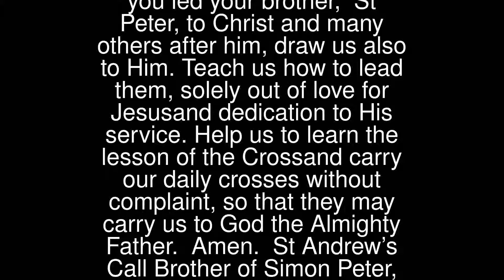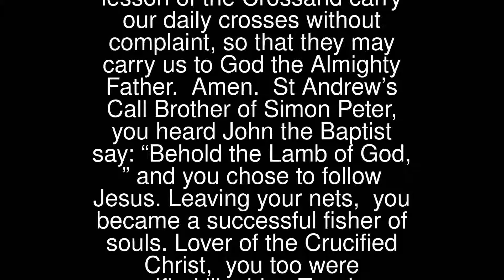Prayers - Andrew The Apostle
Andrew The Apostle
 O Glorious St. Andrew,you were the first to recognize and follow the Son of God.With your friend, St. John,you remained with Jesus,for your entire life,and now throughout eternity.
 Just as you led your brother, St Peter,to Christ and many others after him,draw us also to Him.Teach us how to lead them,solely out of love for Jesusand dedication to His service.Help us to learn the lesson of the Crossand carry our daily crosses without complaint,so that they may carry us to God the Almighty Father. Amen.
 St Andrew’s Call
 Brother of Simon Peter, you heard John the Baptist say: “Behold the Lamb of God,” and you chose to follow Jesus.Leaving your nets, you became a successful fisher of souls.Lover of the Crucified Christ, you too were crucified like him.Teach us to live and suffer for Him and to win many souls for Christ. Amen.
 O Good Cross (O Bona Crux)
 (A prayer reflecting St Andrew’s delight immediately prior to his crucifixion and death.)
 “O good Cross, made beautiful by the body of the Lord: long have I desired you, ardently have I loved you, unceasingly have I sought you out and now you are ready for my eager soul. Receive me from among men and restore me to my Master, so that he who, by means of You, in dying redeemed me, may now receive me. Amen.”
 … St Andrew, Pray for Us …